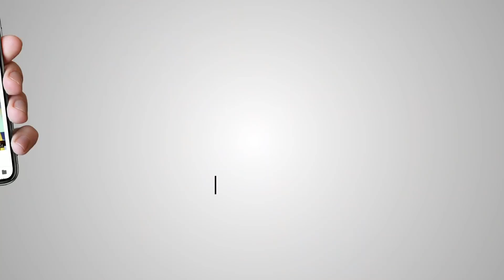DEEP SIDHU ਨੇ ਖੋਲ੍ਹੇ ਕੇਂਦਰ ਦੀਆਂ ਮਾਰੂ ਨੀਤੀਆਂ ਦੇ ਰਾਜ,ਕਿਹਾ ਨਹੀਂ ਖੜ੍ਹਿਆ ਸਨੀ ਦਿਓਲ ਪੰਜਾਬ ਦੇ ਹੱਕ ਚ